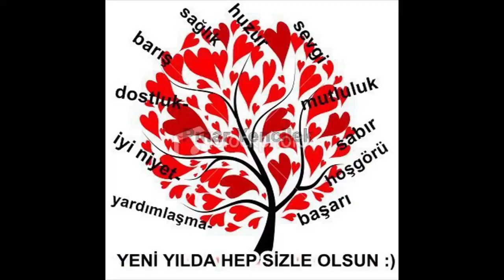BURSA TERMİNAL 21 MART 2023 SAAT: 11.00 - 11.03 ARASI KALKAN OTOBÜSLER